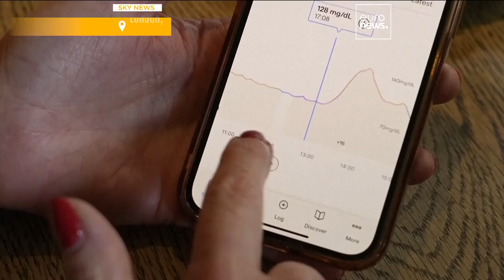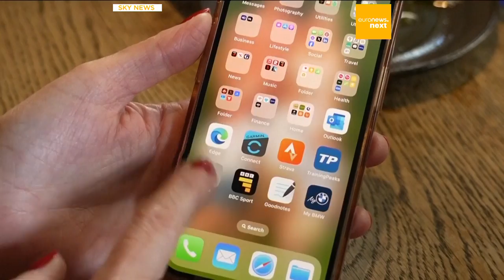This arm patch can help non-diabetics track blood sugar in real-time using their smartphones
This stick-on arm patch is among the new generation of glucose monitors.